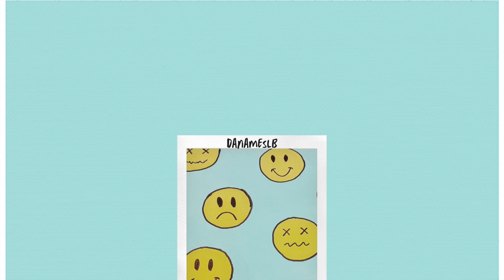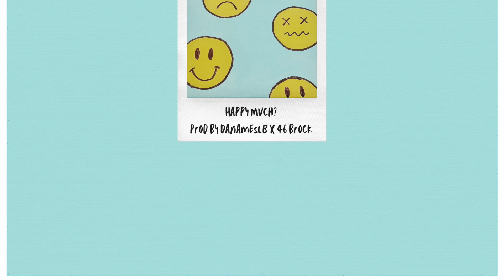DaNamesLB: "Happy Much?" (Prod. by DaNamesLB x 46 Brock)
ELEVATE & CREATE INSTAGRAM: @elevate.create